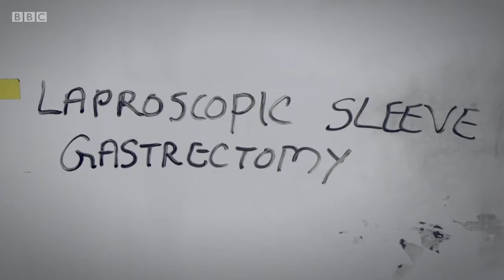Surgeon Mr Markos Daskalakis performs a sleeve gastrectomy - BBC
Mr Markos Daskalakis is a bariatric surgeon and a specialist in gastric sleeve and gastric bypass procedures. He operates out of Spire Parkway, Birmingham for Healthier Weight.

In this clip from the BBC Panorama programme 'Diabetes: The Hidden Killer' (first aired OCt 2016) Mr Daskalakis performs a sleeve gastrectomy (removing around 80% of the stomach) in order to cure Sharon's Type 2 diabetes.

If you would like to learn more about weight loss surgery in the UK, visit our